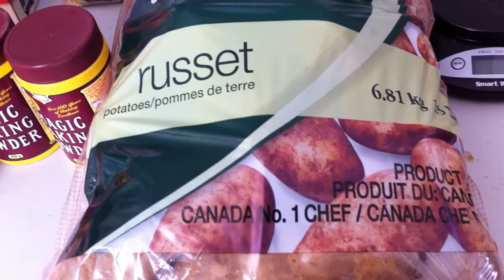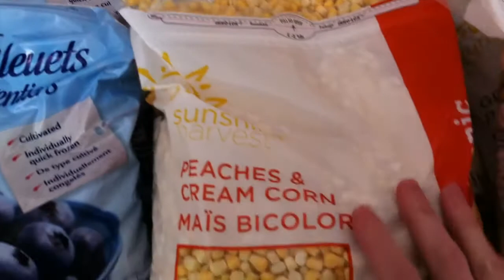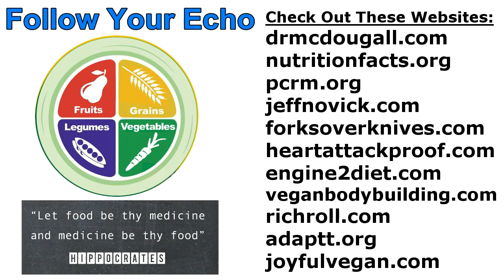Grocery Haul - March 4th, 2015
Some of the typical things I buy when grocery shopping.